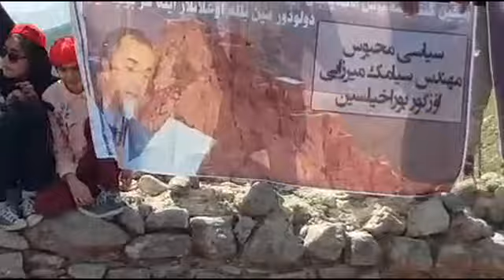Babək Bəz qalası 2017-06-30 ᴴᴰ